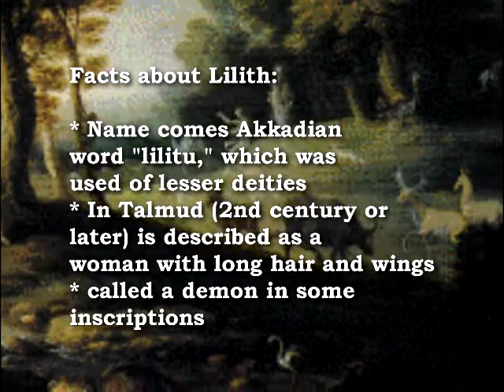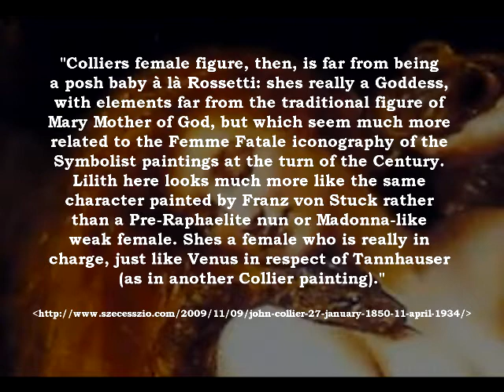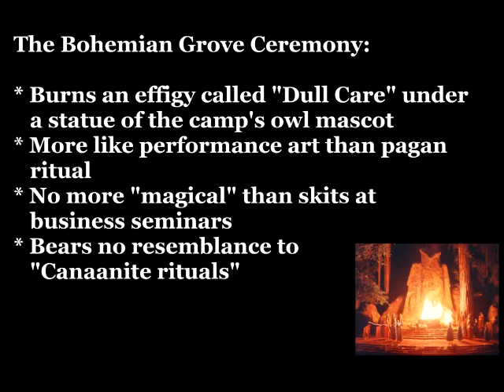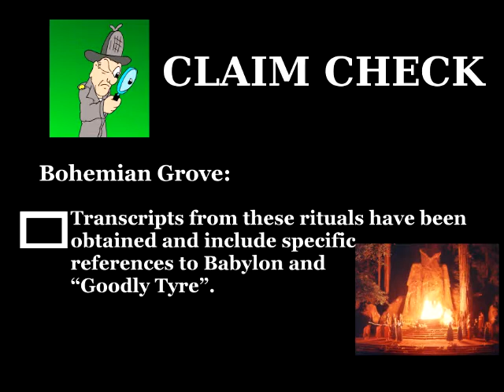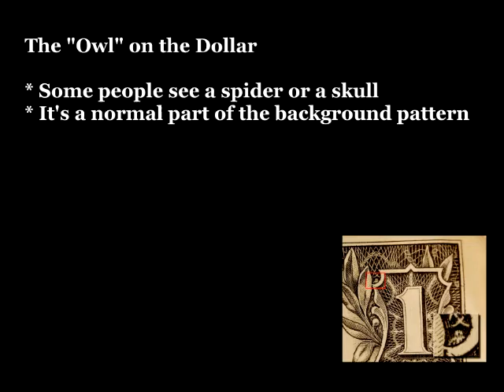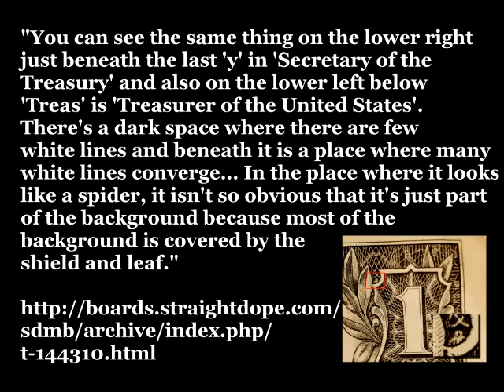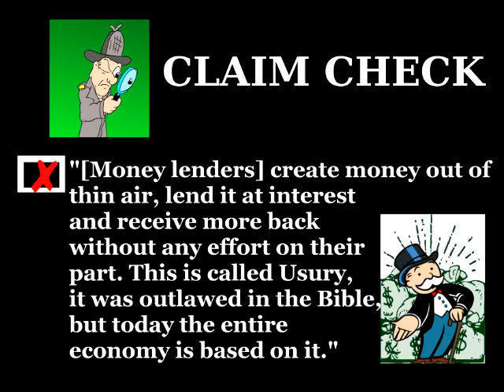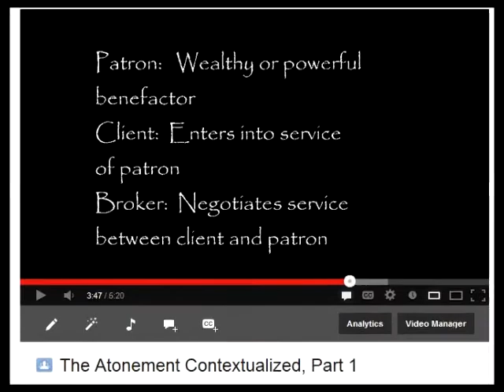FUEL Out of Gas, Part 21: Conspiracy Mix and Mash (Know Your Enemy Parts 55-57)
Covering Lilith, Bohemian Grove, and usury.